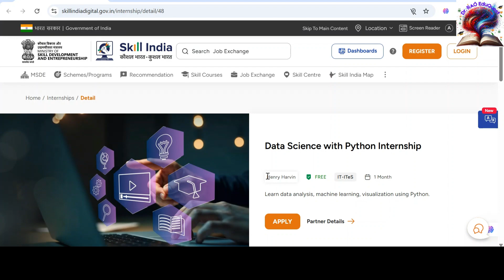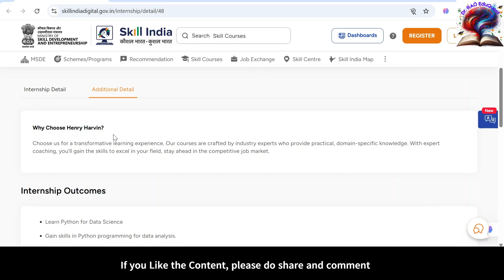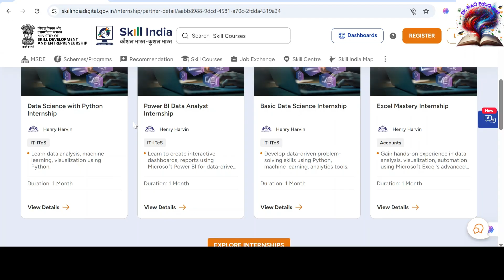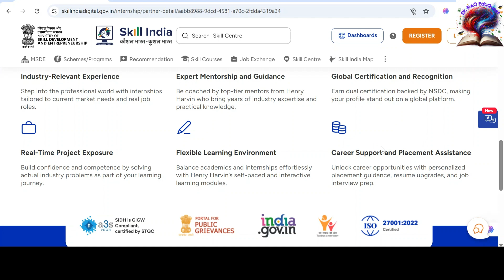Govt. of India 4 Weeks Free Data Science & Python Internship | Skill India 2025 | Ministry of Skill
Are you ready to kickstart your career in Data Science? Here's an amazing FREE internship opportunity from Skill India, Govt. of India! 🎯

✅ Internship Title: Data Science with Python
📅 Duration: 1 Month
💻 Mode: 100% Online
📜 Certificate: Govt. of India recognized certificate after completion
🎓 Eligibility: Students, Graduates, Job seekers – Anyone interested in Data Science
🆓 Cost: Absolutely FREE!

This internship is perfect for beginners and enthusiasts who want to gain hands-on experience in Python programming, data analysis, machine learning, and more.

Don't miss out on this golden opportunity to get trained and certified by a government-recognized platform.

📌 Watch the video till the end for complete registration details, eligibility, and important dates.